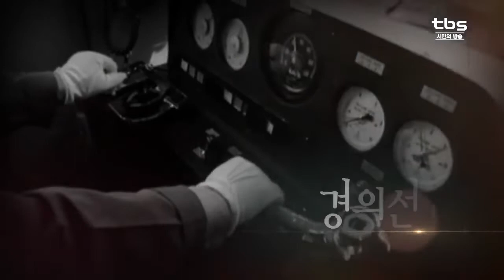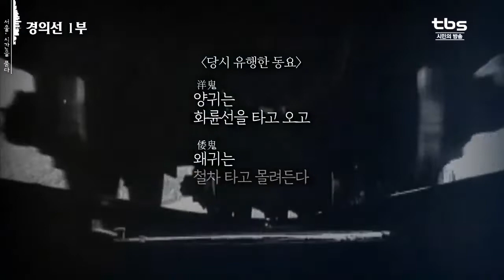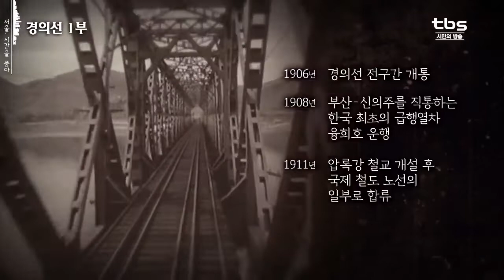"경의선 1부" 한반도의 간선철도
과거 획기적인 근대화의 바람 중 하나는 바로 철도의 도입이었습니다.
몇 날 며칠이 걸려야만 다다를 수 있었던 거리를 단 몇 시간 만에, 편하게 가게 한 신문물이었죠.
1899년 인천과 서울을 이은 국내 최초의 철도, 경인선을 시작으로 한반도를 가로지르는 철길들이 생겨났고, 마침내 북 대륙을 향한 철길, 경의선도 놓였습니다. 하지만... 이것이 가져온 건 핑크빛 소식만은 아니었습니다.

1899년 경인선(인천-서울)을 시작으로
1905년 경부선(서울-부산)
1906년 경의선(용산-신의주)까지

경의선 부설은 경인선이 생기기 전인 1896년부터 계획된 일이었는데요. 하지만 처음 맡았던 외국 회사가 자본부족으로 부설권을 포기하게 됐고, 그 후에도 같은 이유로 추진되지 못한 채
부설권은 떠돌고 있었죠.

한반도를 집어삼키고 이를 기반으로 대륙침략까지 노린 일제, 그리고 이런 일제와 각축을 벌이던 러시아 모두에게 서울에서 의주까지 연결할 경의선은 꼭 차지해야하는 철길이었습니다. 그리고 마침내 양국의 대립은 러일전쟁으로 폭발했고 신속한 병력 및 군수물자 수송을 필요로 한 일제는자체 철도부설기관 설치를 강행하며,
끝내 경의선 부설권을 탈취했습니다.
그리고 우리 민족의 고통도 시작됐습니다...